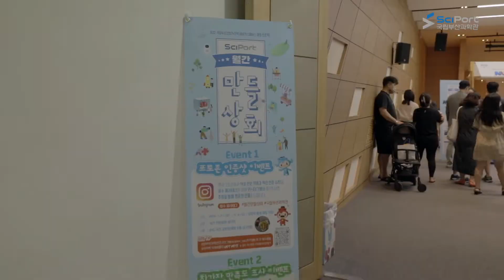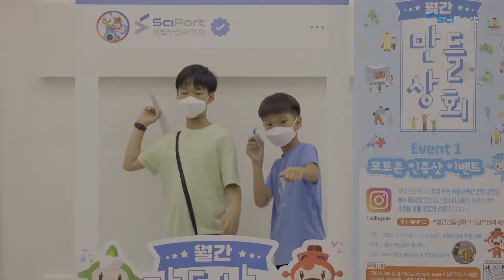[행사 소개 & 후기] 국립부산과학관 월간 만들상회 7월 현장 스케치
국립부산과학관에서 열린
월간 만들상회 7월 현장의
모습들을 담았습니다!!

내 손으로 직접 만드는
특별한 만들상회

다음 달도 기대해주세요!